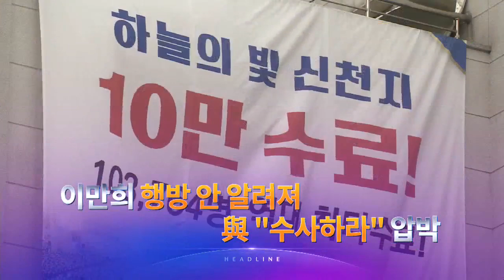3월 3일 '뉴스 9' 헤드라인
1. 확진자가 5천명을 넘어섰습니다. 사망자는 31명이 됐는데 숨진 뒤 확진 판정이 받는 경우가 잇따랐습니다.

2. 문재인 대통령이 한달 이상 지속되고 있는 '마스크 대란'에 대해 재차 사과했습니다. 홍남기 부총리 역시 "송구"하다는 입장을 드러냈지만, 김상조 정책실장은 "국민도 마스크 수요를 줄일 필요가 있다"고 해 논란입니다. 대구에선 마스크 절도사건까지 벌어졌습니다.

3. 신천지 이만희 총회장이 어젯밤 과천에서 '드라이브 스루'로 코로나 검사를 받았으며 이후 행방은 알려지지 않고 있습니다 서울시는 신천지 법인 취소 절차에 돌입했고, 여권 내에서 이만희 총회장에 대한 수사 압박이 이어지고 있습니다.

4. 수도권에서도 지역 집단 감염이 잇따르고 있습니다. 서울 성동구의 한 주상복합건물에서 12명이 확진판정을 받아 서울 지역 확진자가 100명에 육박합니다.

5. 이탈리아에서 '코로나19' 사망자가 하루 만에 18명 느는 등 확산세가 심상치 않습니다. 국내 항공사는 이탈리아 직항노선 운항을 29년 만에 한시적으로 전면 중단하기로 했습니다.

6. 지난해 1인당 국민소득이 4년 만에 감소했습니다. 체감 성장을 보여주는 명목 성장률은 21년전 외환위기 이후 최저치까지 떨어졌습니다.